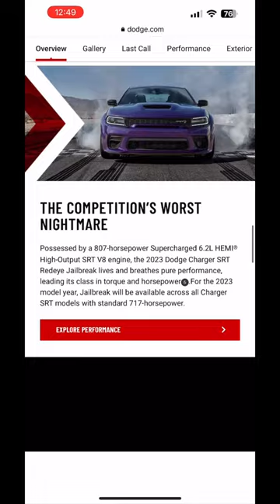2023 Dodge Charger & 2023 Dodge Challenger is NOW AVAILABLE For Order….